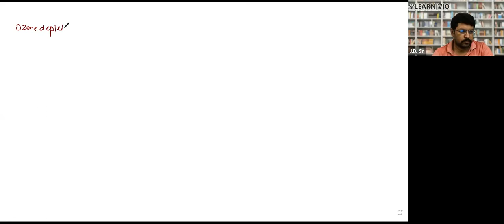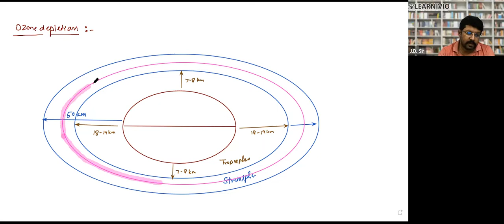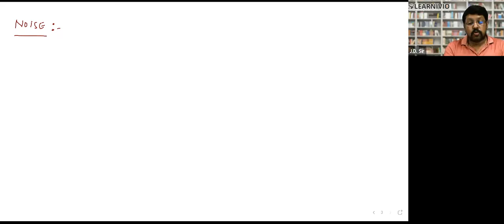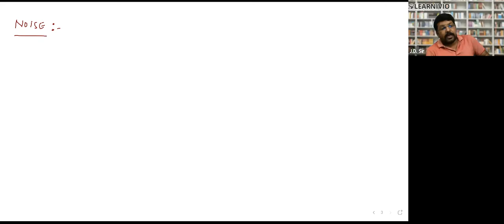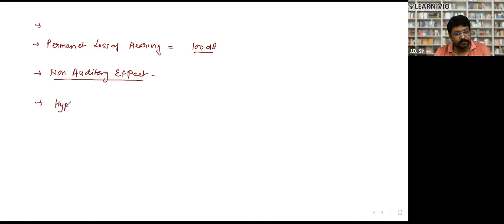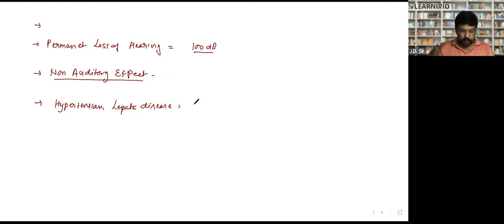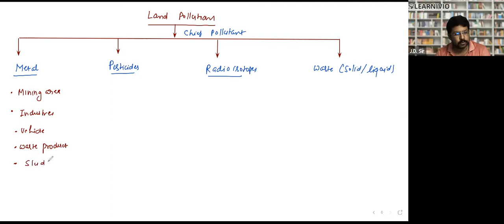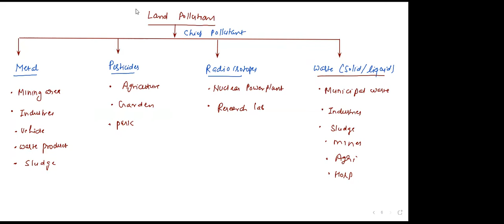Learnivio | Pollution | Ecosystem | Lect 6 | NEET A1 | 22-10-2021